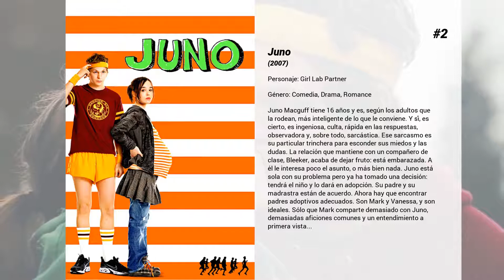Las mejores películas de Candice King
Bienvenido a... ¡Las mejores películas de Candice King! En nuestro canal encontrarás centerares de TOPS y rankings de las mejores películas de todos los géneros, actores y nacionalidades.

5. On the Doll

4. Deadgirl
JT y Rickie, dos amigos con el pelo graso peinado hacia atrás al estilo de los Rebeldes de Coppola, pasan su tiempo en una fábrica abandonada donde descubren a una chica, envuelta en plástico, que jamás termina de morir. JT la convertirá en el objeto sexual y de fascinación de sus compañeros de instituto, mientras Rickie intenta defenderla del perverso juego necrófilo.

3. Hannah Montana & Miley Cyrus: Best of Both Worlds Concert

2. Juno
Juno Macguff tiene 16 años y es, según los adultos que la rodean, más inteligente de lo que le conviene. Y sí, es cierto, es ingeniosa, culta, rápida en las respuestas, observadora y, sobre todo, sarcástica. Ese sarcasmo es su particular trinchera para esconder sus miedos y las dudas. La relación que mantiene con un compañero de clase, Bleeker, acaba de dejar fruto: está embarazada. A él le interesa poco el asunto, o más bien nada. Juno está sola con su problema pero ya ha tomado una decisión: tendrá el niño y lo dará en adopción. Su padre y su madrastra están de acuerdo. Ahora hay que encontrar padres adoptivos adecuados. Son Mark y Vanessa, y son ideales. Sólo que Mark comparte demasiado con Juno, demasiadas aficiones comunes y un entendimiento a primera vista...

1. After: en mil pedazos
Ha pasado el tiempo, y Hardin todavía no se sabe si es realmente el chico profundo y reflexivo del que Tessa se enamoró, o ha sido un extraño todo este tiempo. Ella quiere alejarse, pero no es tan fácil. Tessa se ha centrado en sus estudios y comienza a trabajar como becaria en Vance Publishing. Allí conoce a Trevor, un nuevo y atractivo compañero de trabajo que es exactamente el tipo de persona con la que debería estar. Pero Hardin sabe que cometió un error, posiblemente el más grande de su vida y quiere corregir sus errores y vencer a sus demonios.